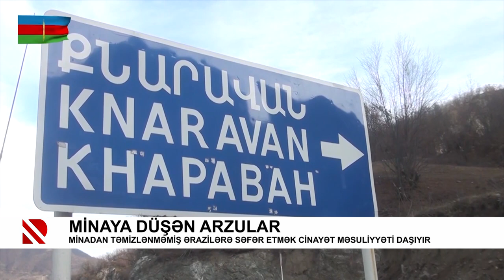Minaya düşən arzular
Minadan təmizlənməmiş ərazilərə səfər etmək cinayət məsuliyyəti daşıyır